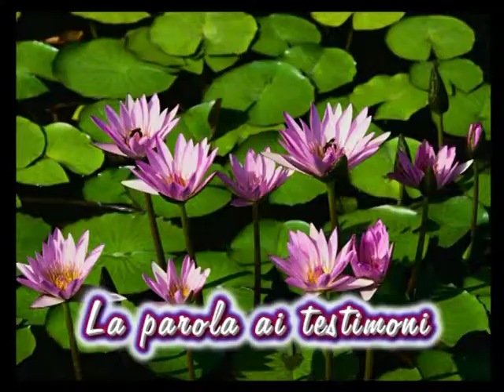Il cuore negli occhi.mpg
testimoni in corsa calma e umile verso il traguardo